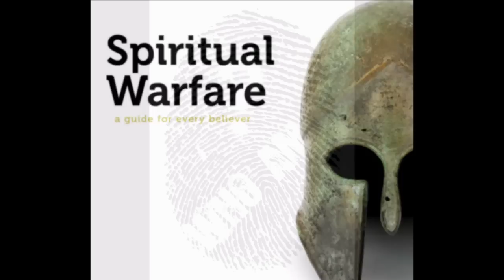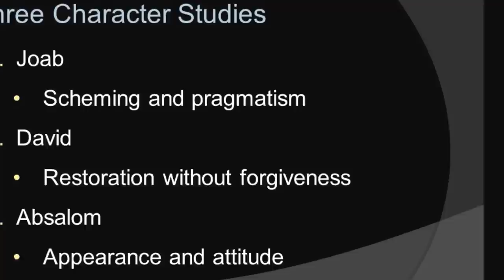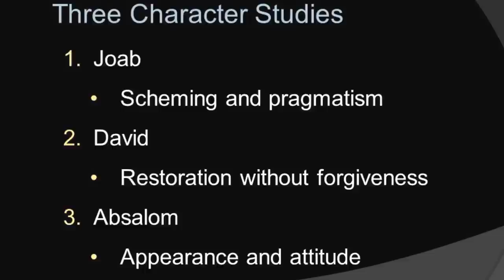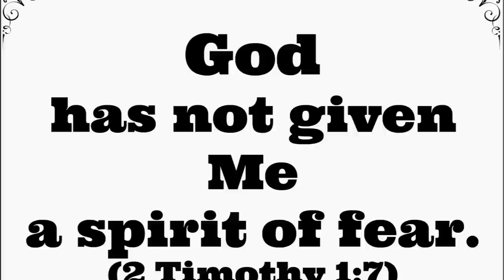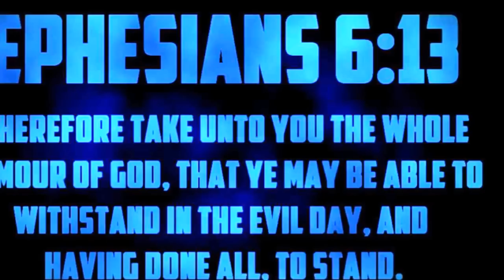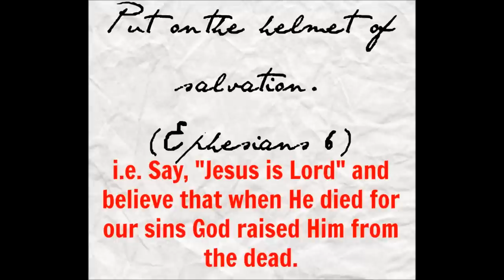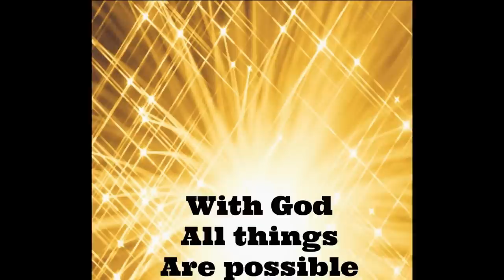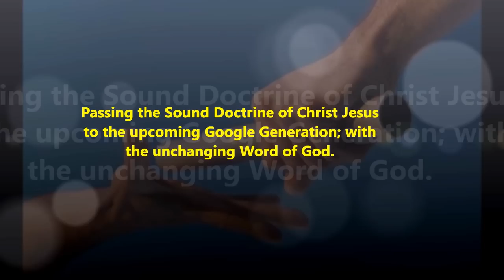Absalom Syndrome [S(i)ndrome] Mindset - An Invisible Spiritual Warfare - Dr. R. Jayakumar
Absalom Syndrome [S(i)ndrome] Mindset – A Typical Spiritual Battle – An Invisible Spiritual Warfare - Dr. R. Jayakumar
நாம் கிறிஸ்துவுக்குள் இருக்கும் போது  சத்துரு உட்புகுதலும் குடி ஓடிப்போகுதலும் இருப்பதில்லை. in English: If we are living in Christ Jesus we will have an ultimate safety from the world and its activity of darkness and God will protect our life from the destruction of families and loss of generations.
Syndrome – According to dictionary, syndrome means a group of symptoms that consistently occur together or a condition characterized by a set of associated symptoms.

Beware of the spirit of Absalom in your Spiritual walk with the LORD Jesus Christ. It may be one person or a group of people who may always be  used by the satanic forces as a tool to hinder your light and joyful journey in Christ Jesus. The Spirit of Absalom is like the Spirit of Jezebel and they cannot be tolerated and must be resisted in the name of Jesus.
 By the grace of God identify your Absaloms and cover yourself and your family by fervent prayers. The enemy may use directly or indirectly any one from your circle or from outside of your circle.
 Remember: Satanic forces want to steal your relationship in Christ, kill the peace in Christ Jesus and destroy the joyful presence of our LORD and Savior Jesus Christ. Never permit these kind of wrong forces to enter into your life. Put on the full armor of God and resist the devil and walk humbly and peacefully with the LORD.
 May God protect you and your family from the people with the mindset of Absalom (or) a group of people who are possessed by these evil spirits.
Playlists of Dr. R. Jayakumar: Whole Bible Series